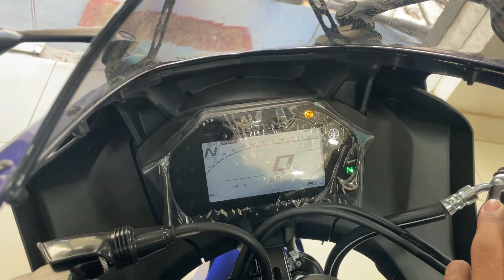2024 Yamaha R15 V4.0 Racing Blue New Model : Detailed Walkaround Review | New Colour & Changes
2024 yamaha r15 v4 racing blue2024 Yamaha R15 V4.0 Racing Blue New Model : Detailed Walkaround Review | New Colour & Changes

Chin mount
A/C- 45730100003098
IFSC- BARB0MOWAXX

2024 yamaha r15 v4.0 racing blue new model : detailed walkaround review | new colour & changes,2024 yamaha r15 v4,yamaha r15 v4 2024 model,r15 v4 new model 2024,2024 r15 v4,r15 v4 racing blue,r15 v4 racing blue new model 2024,